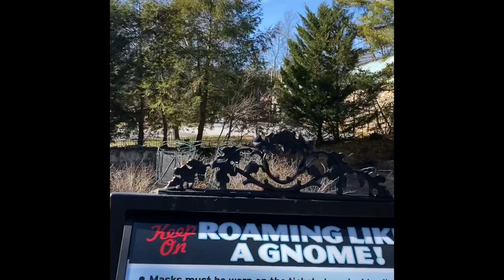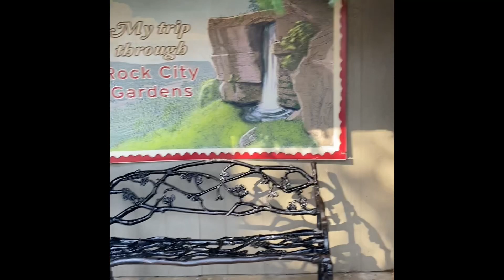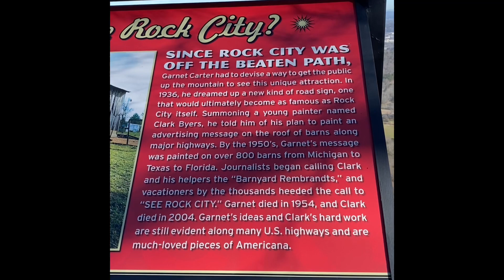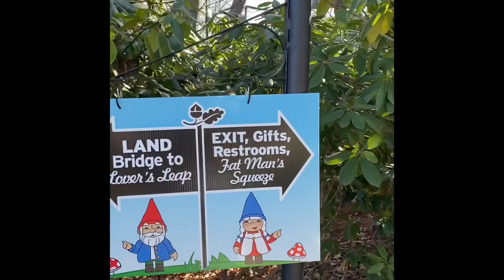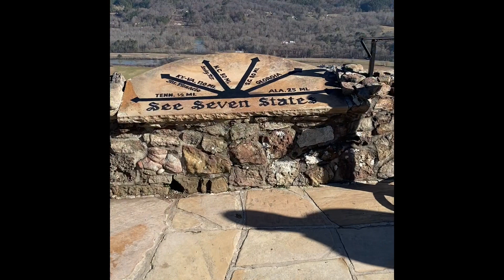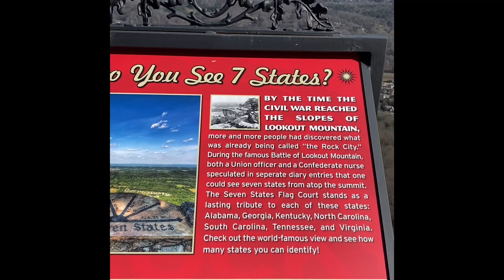Rock City Garden Tennessee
See Rock City Gardens El Niño Travels